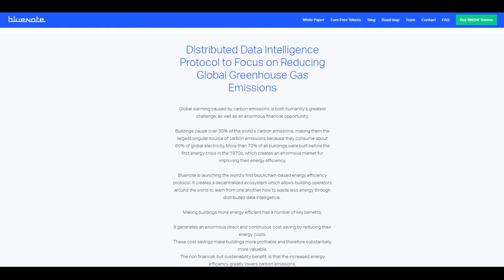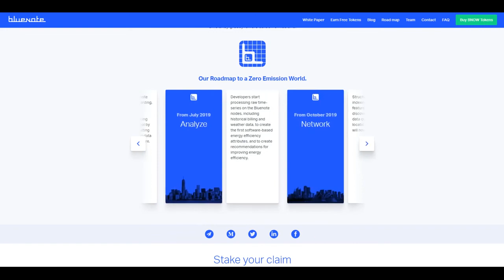BLUENOTE ICO ЧАСТЬ 1